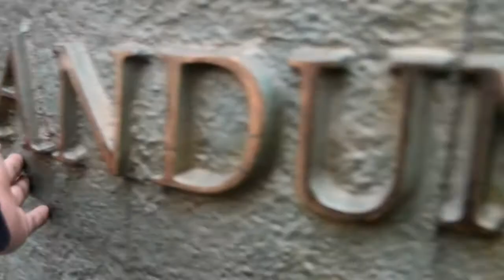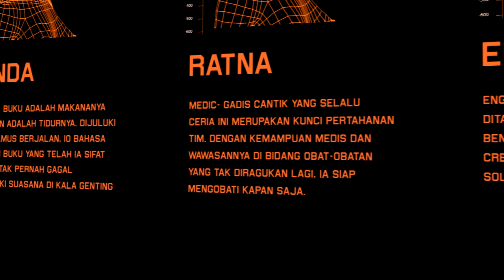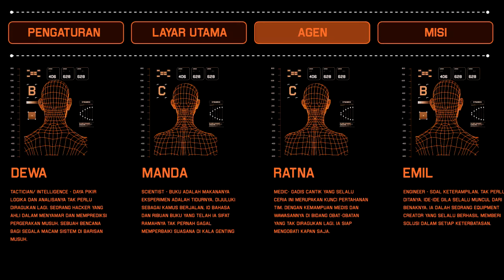Teaser ROSETTE 2017 - Evolution For Nation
Kami tunggu hadirmu, wahai pahlawan bangsa!
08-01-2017 | Gedung Serbaguna GOR PKPSO Jember.
line: @tqe1368p
Musics: Kryptic Minds - Six Degrees, Nakayama Masato - Hope, and Switch Trailer Music - Interstellar